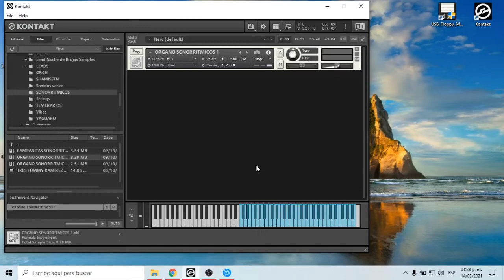Organo Sonorritmicos 1 para Kontakt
No soy el creador de este archivo, pero se los comparto con gusto, link de descarga:

NO A LOS REVENDEDORES, Aquí encontrarás todo lo que necesites de forma gratuita, el contenido se hizo para compartir no para lucrar, ganar suscriptores, likes o esas cosas. No te quiero ver vendiendo en grupos de Facebook. Lo que necesites solicítalo con gusto en los comentarios y lo subimos.